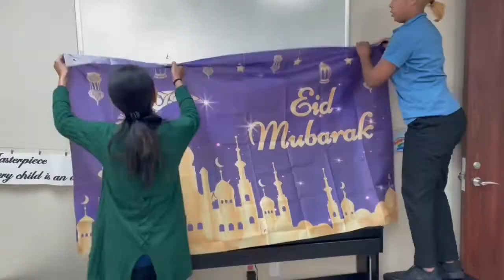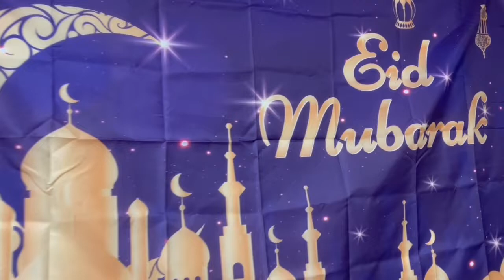Eid Parent Presentation at Montessori Reggio Academy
A very special thank you to the Haji family for visiting our elementary campus to teach us all about Eid in this educational and immersive presentation. Students learned about who celebrates Eid and what this religious holiday means to Muslims worldwide. Our friends even got to sample traditional Eid al-Fitr treats. Eid Mubarak!